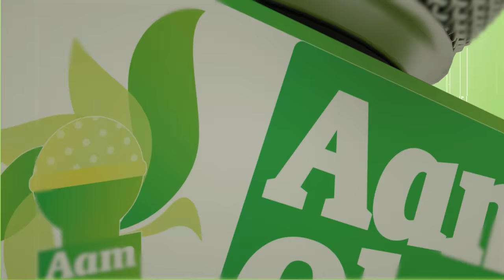Aam Olas: Ep # (238) | Maany Ba manay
Editor: Nasir Usman
Camera Man: Binyamin
Anchor / Producer: Yousaf Jan

__/OFFICIAL LINKS\_

Warning..!!!